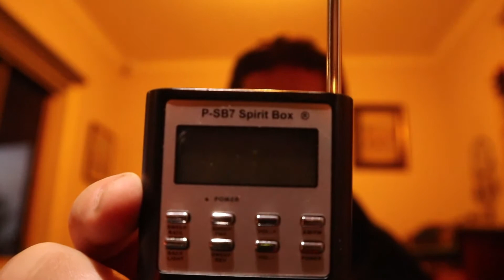rainy weather with the sb7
hey there everyone, in this video we wanted to try out a theory on if weather can bring out better evp's, today was quite the stormy day. so we tried and may have caught some. i will let you decide if there is any evp's.